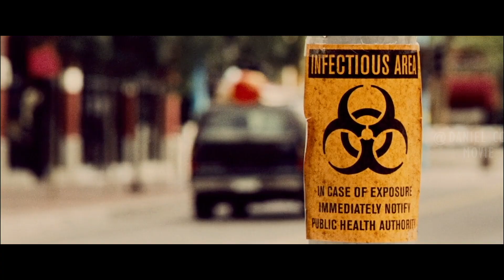People in Covid Mask Struggle to Survive the Zombie Apocalypse |CARRIER EXPLAINED